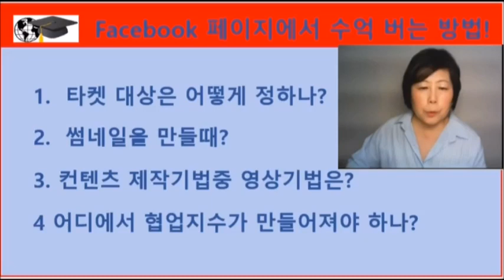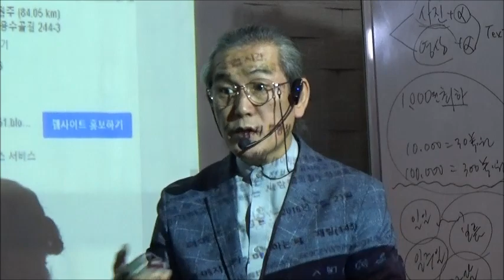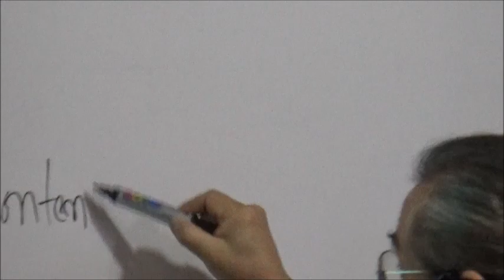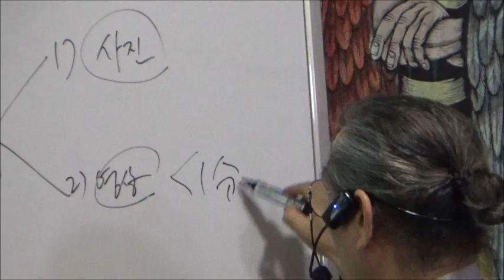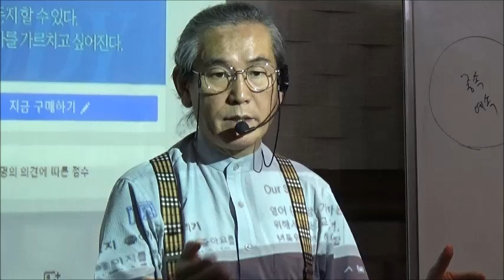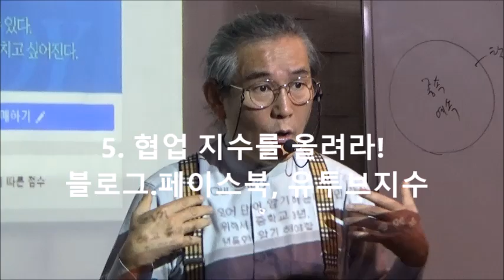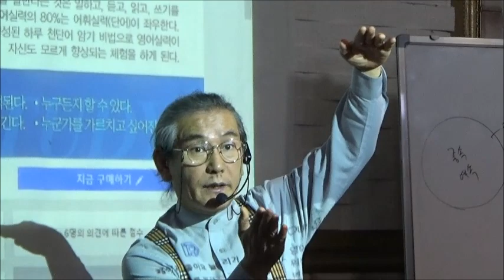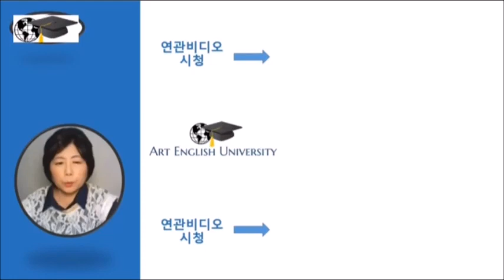페이스북 페이지계정에서 돈 안들이고 돈을 벌수 있는 방법. 광고페이지 만드는 비법요소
Facebook의 페이지계정은 광고를 할 수 있는 계정이다. 이 페이지에서는 광고 페이지를 어떻게 만드느냐가 여러분이매출을 일으키는 것에 좌우합니다. 수억의 매출도 일어 날수 있는 그중 아래의 4가지 요소를 만족할시 어떤 일이 벌어 질까요? 중요한 4가지 요소가 어떤 것들이 있는지 살펴봅니다.

제가 제목에서 "페이스북 페이지에서 돈 쏟아지는 방법 대방출"이란 제목을 붙였는데요. 아래 4가지를 여러분들이 실제 실행 했을 때 기하 급수적인 숫자의 수익을 창출할 수 있기 때문입니다

 그 요소들을 한번 살펴보겠습니다.
1. 타켓대상은 어떻게 정하는지?
2.셈네일은 어떻게 만들 때 유의사항은?
3. 컨텐츠 제작기법중 영상을 만들 때 유의 사항
4. 어디에서 협업지수가 만드어쟈야 하는지 어떻게 협업지수를 만들어야 하는지에 대해 대한민국 협업 마케팅의 대가 염요일 교수님이 수고해 주시겠습니다 .